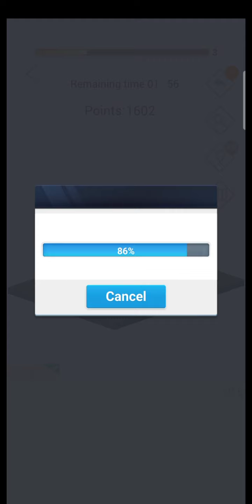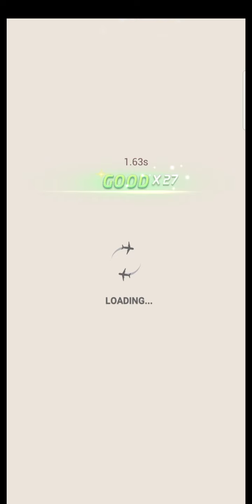Pocket World 3D - event tap tap combos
Game pocket world 3D tap tap combos, world famous : Giethoorn